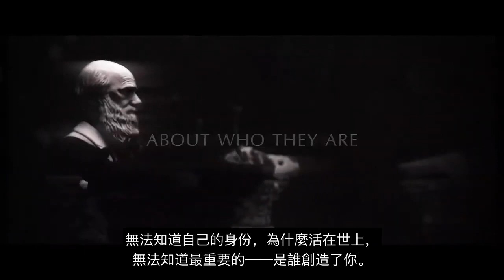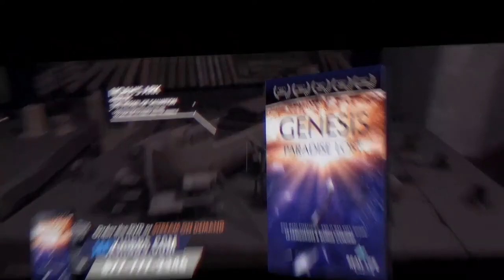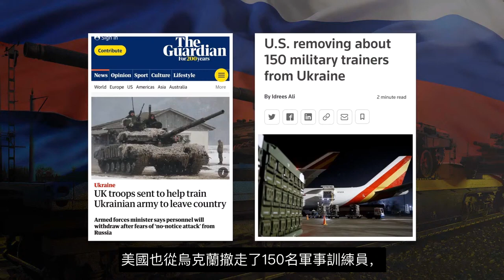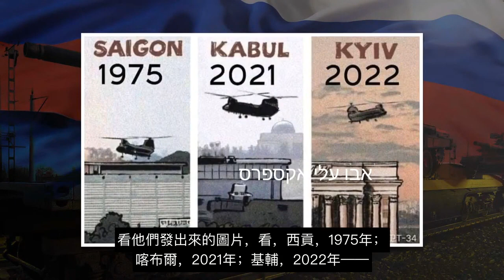《現在進行時》特別節目（繁體）Jack Hibbs & Amir Tsarfati 02.12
參加Jack Hibbs和Amir Tsarfati的《現在進行時》(Happening Now)特別節目，一起討論俄羅斯-烏克蘭危機。

曲名：Countdown Timer
音樂作者：KOT SERHII
由HAAWK for a 3rd Party (on behalf of KOT SERHII ); HAAWK Publishing授權Youtube.